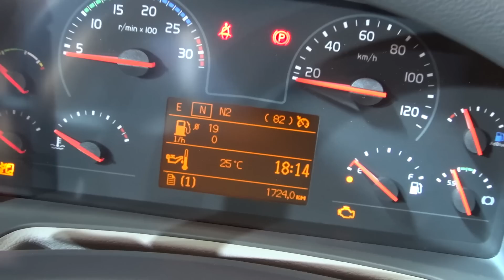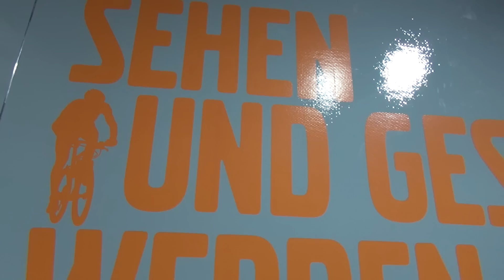Volvo FE 350 6x2 Lorry Truck (2019) Exterior and Interior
2019 Volvo FE 350 6x2 Lorry Truck seen from outside and inside. The vehicle has D8, 350 hp EURO 6 engine, 1,400 Nm torque. Transmission is i-Shift. Wheel formula 6x2. Wheelbase 4,750 mm. Comfort cab. Rear axle - Single axle with simple translation. Front suspension on air. Rear suspension on air. Middle chassis height. Motor brake/decompression brake. Deep side window. Lane assistant. Emergency brake assistant. Turn assistant from Wüllhorst Fahrzeugbau.